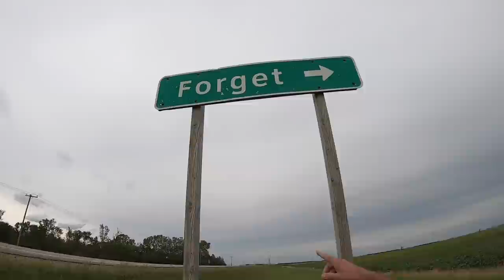The Canadian Prairies - AMAZING!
In this episode, I show you the AMAZING Canadian Prairies!